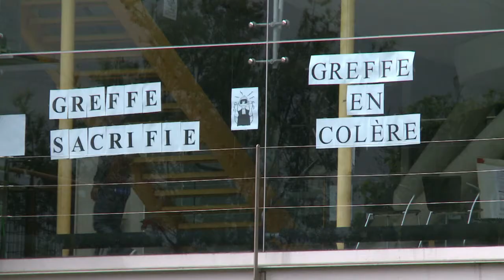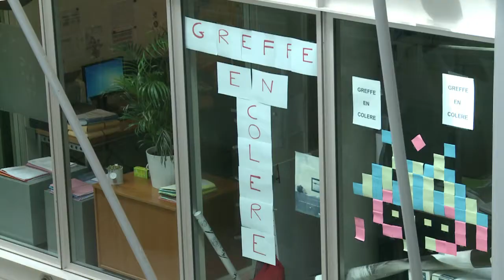Justice: la colère sourde des greffiers de Bordeaux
Une grande partie des 9200 greffiers de France devrait faire grève ce mardi 29 avril, jour de la rencontre entre leurs syndicats et le directeur des services judiciaires. Ils réclament une revalorisation de leur statut et de leur rémunération, dans le cadre de la réforme dite de la "justice du 21e siècle". Durée: 01:56